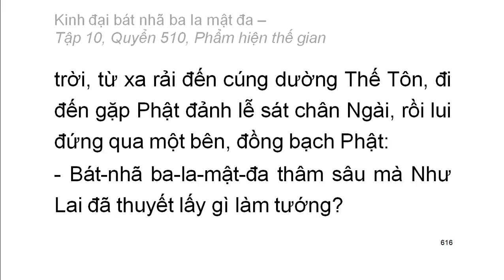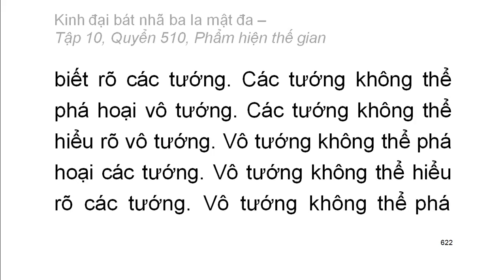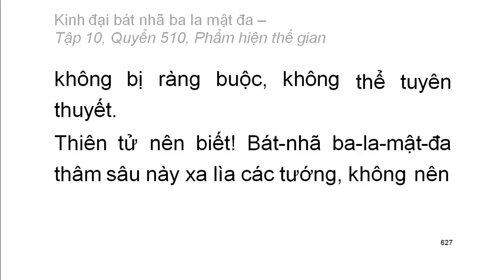Quyển .../600: Kinh đại bát nhã ba la mật đa (tiếp)